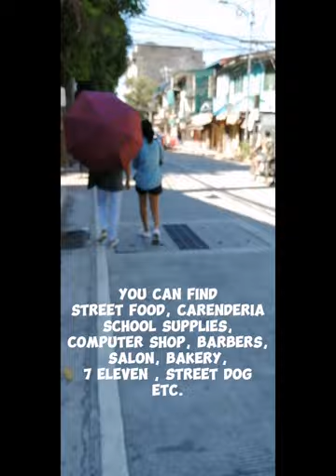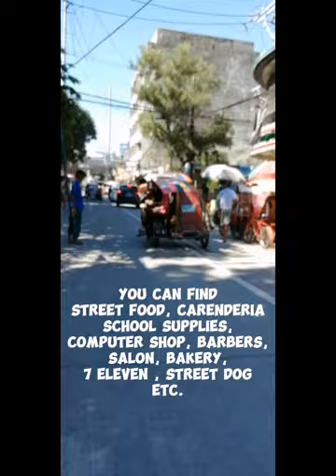PUP Sta Mesa Main, Panganiban st.CEA n Pureza St.